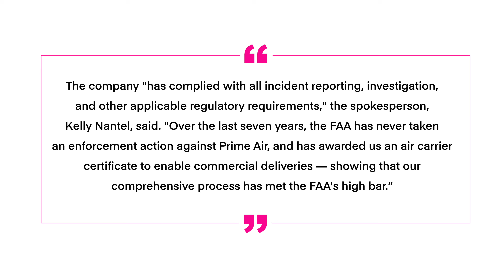Drone News: Amazon Tells FAA Not to Investigate Drone Accidents, Hera Rescue, 1300lb Drone Crash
This week in drone news, Amazon has apparently been telling the FAA not to investigate drone crashes as they are investigating, a new defense/public safety drone, and a large crop-spraying drone crash in California.

00:00 Introduction
00:33 Amazon Tells FAA Not to Investigate Crashes
02:54 Hera Rescue Drone
04:05 Large Drone Crash

It appears that Prime Air has been avoiding FAA crash investigations by claiming the company has the authority to conduct its own investigations
At least twice, FAA inspectors have found that Amazon has moved crash evidence and/or inhibited an investigation.
At least 8 Amazon drones crashed last year, one sparking a 20 acre wildfire in Oregon.
Amazon said that regulatory delays could “Totally Disrupt” the goal timeline of launching Prime Air delivery in 2024.
Amazon responded by stating that the company has"has complied with all incident reporting, investigation, and other applicable regulatory requirements," the spokesperson, Kelly Nantel, said. "Over the last seven years, the FAA has never taken an enforcement action against Prime Air, and has awarded us an air carrier certificate to enable commercial deliveries — showing that our comprehensive process has met the FAA's high bar.”

A California Start up named “Realtime Robotics” has released a portable heavy lift drone that they say beats competitors in terms of situational awareness for first responders.
The Hera is a backpack sized drone with a payload capacity of 30lbs and can be outfitted with up to 4 EO/IR cameras.
The aircraft can be tethered or untethered with a flight time of 46minutes with a 5lb payload.
Realtime Robotics also says the Hera is NDAA compliant.
Guessed to be around $25k

A large crop splaying aircraft crashed in Winters, CA
While news sources say the aircraft had a wing span of 10 feet, an NTSB report states the aircraft make/model, suggesting a wing span of 38 feet, and a MGTOW of 1320lbs.
The drone, a Pyka Pelican 7, crashed into a field, and was involved in a post-crash fire.
There were no injuries.